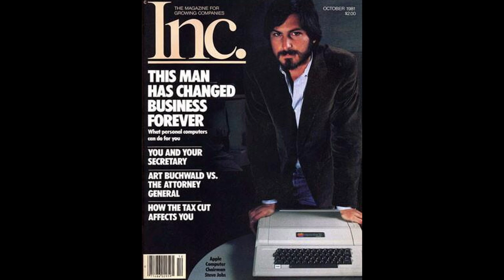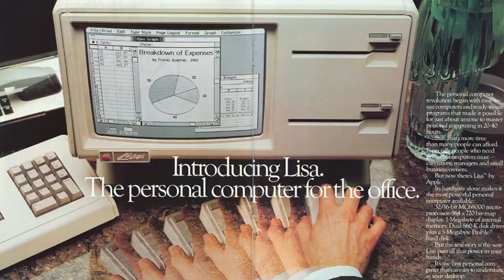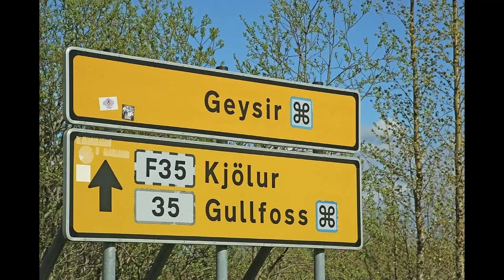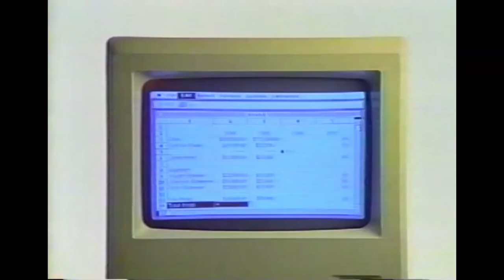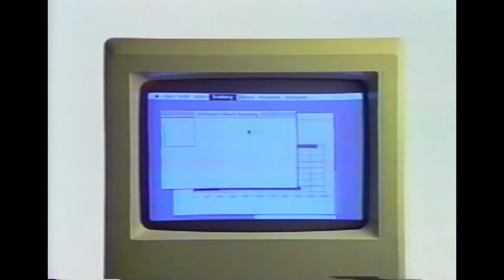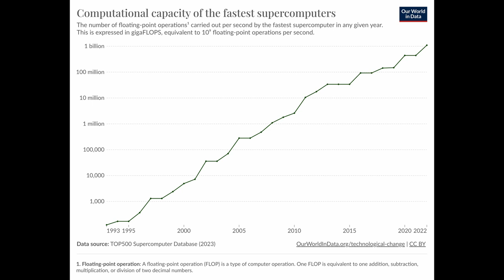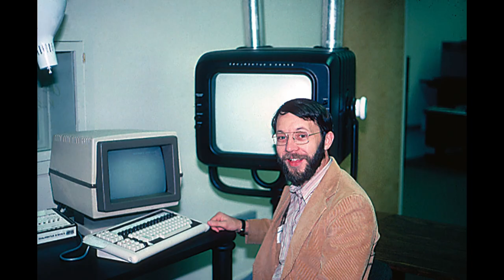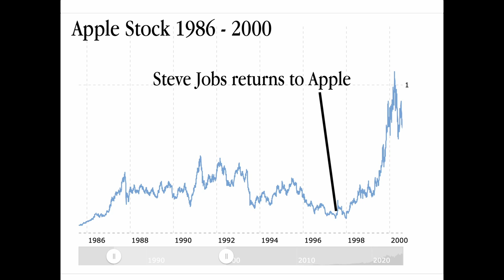When Genius Gets You Fired (The Making of the Original Macintosh)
In 1984 Steve Jobs unveiled the original Macintosh and it changed computers forever. From the iconic 1984 Super Bowl advertisement to the groundbreaking graphics user interface, the computers we use today can be traced back to this one product. But it was also one of the reasons he ended up getting fired from Apple. Getting fired from the company he started was the exact thing Steve Jobs needed to get his act together to eventually return to Apple and build the amazing company that it is today.

The following books were extremely helpful in making this video:
Becoming Steve Jobs by Brent Schlender and Rick Tetzeli
Steve Jobs by Walter Isaacson
Revolution in the Valley by Andy Hertzfeld